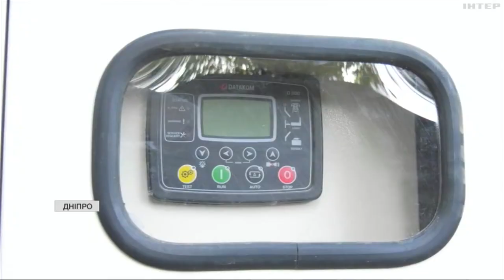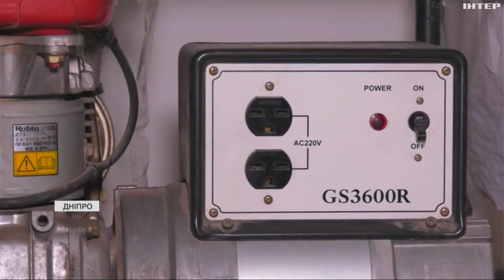Українські лікарні готують до безперебійної роботи в умовах можливих блекаутів